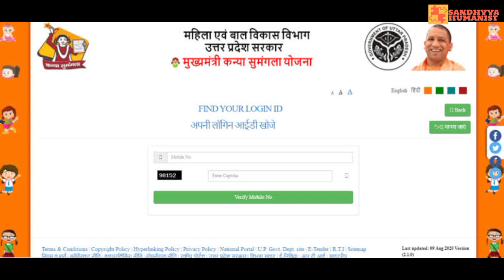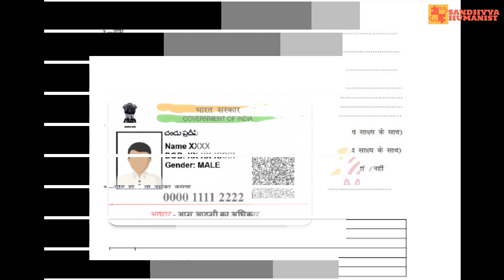कन्या सुमंगला योजना | kanya sumangala yojana | kanya sumangala yojana online registration | up news